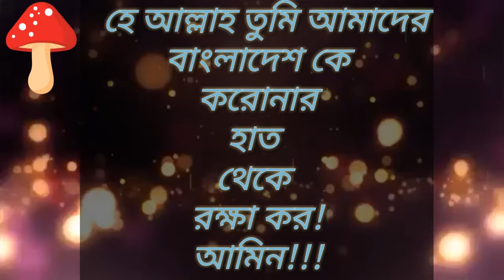ক্ষমা করে দাও মাফ করে দাও ওগো আল্লহ...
করোনা ভাইরাস থেকে 😈😈